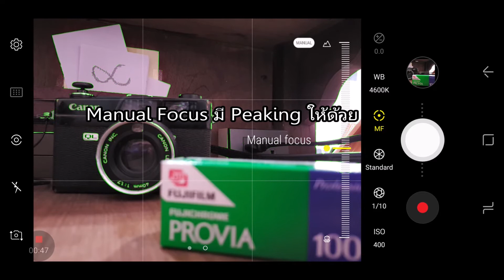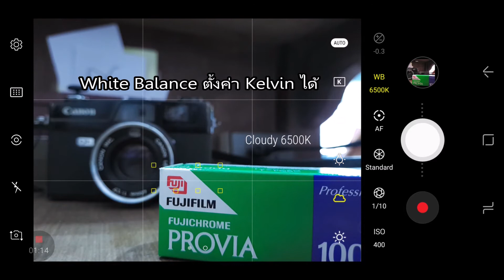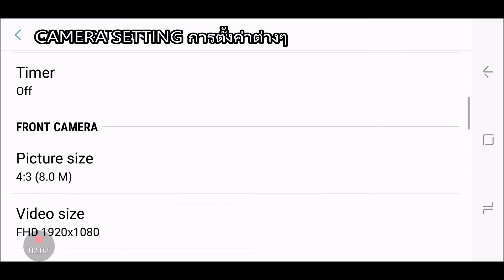Galaxy S8 Professional mode setting